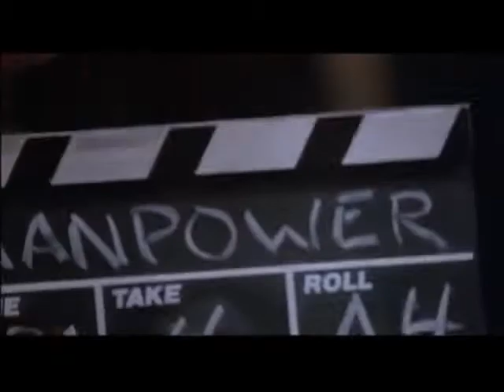Bugsy (1991) Trailer | Warren Beatty | Annette Bening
Bugsy (1991)

The story of how Bugsy Siegel started Las Vegas.

Director: Barry Levinson
Writers: James Toback, Dean Jennings (book)
Stars: Warren Beatty, Annette Bening, Harvey Keitel